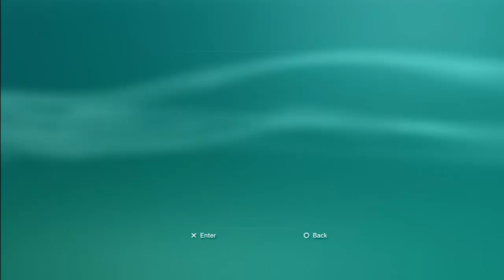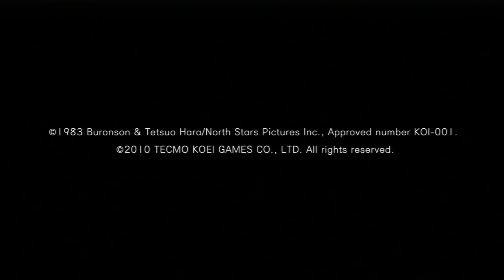youtube video #-AvY-naXh8Y